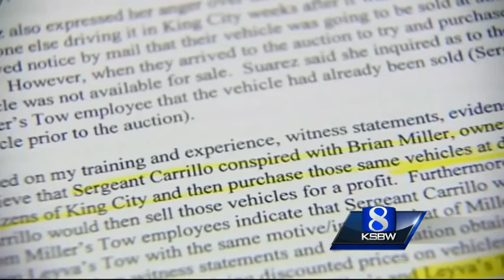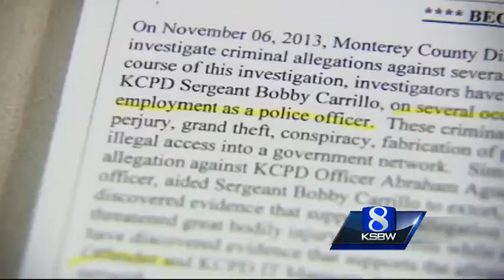Details released about King City Tow Scandal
A detailed look at the crimes that the Monterey County District Attorney says a King City police officer committed - along with his co-workers.